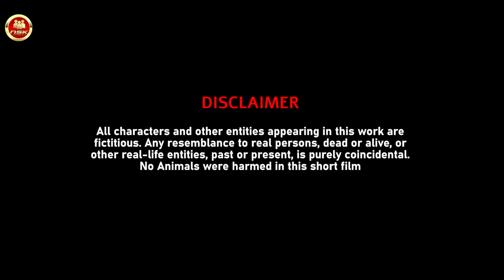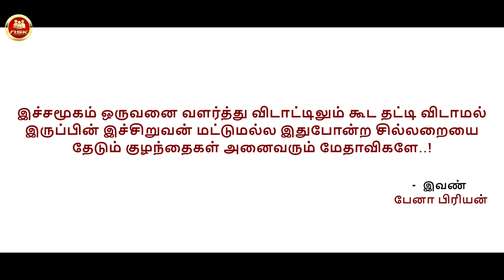"பேனா" - Tamil Short film | Pena Tamil Child Awareness short film | Natpaal Serndha Koottam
"பேனா- Pena" -  Tamil Child Awareness short film by Natpaal Serndha Koottam

This Awareness Tamil Short Film "Pena" or "பேனா" is a Need an Education and which is based on a pen and the poor boy . This is an awareness-based Tamil short film for all Tamil peoples.